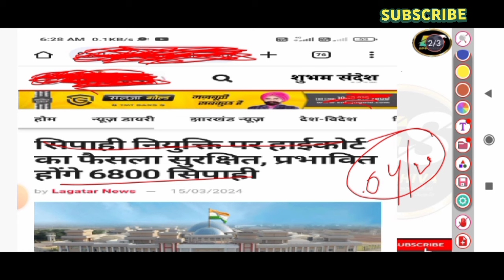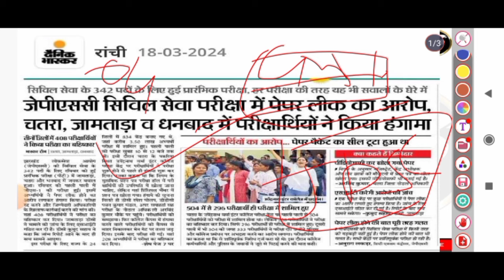Jharkhand Constable 2015 Vancany आपलोगो के लिए एक अवसर! JPSC विवादित!Edushiva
Jharkhand Constable 2015 Vancany आपलोगो के लिए एक अवसर! JPSC विवादित!Edushiva#edushiva